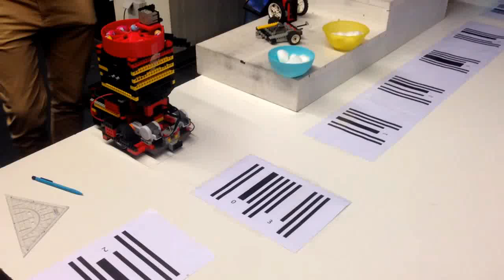Robotics Project: Automatic storekeeper LEGO Robot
Project Authors: Youssef AGRAM, Andreas DORIGNAUX, Yassir EL MOULAOUI, Sam FARA, Yassine MADRANE, Flavio RODRIGUES SILVA and Nabil ZOUAOUI.

As part of the Engineering cursus at ULB (Université Libre de Bruxelles), 7 students had to build from scratch a fully automatic LEGO robot able to carry Easter eggs and place them in their respective baskets.
In order to acomplish its task, the robot had to be capable of reeding barcodes. The first barcode dictates wich baskets must be served and the others dictate wich type of egg has to be delivered.
The robot contains two 3D printed parts (the upper red ones) wich store and handle the chocolate eggs. The robot can carry up to 10 eggs at a time.
This protoype uses a dual differential drive system entirely made out of LEGO parts.
The custom-build microprocessor, called PRC, handles all the tasks and is programmed via C-language.
A digital light sensor is used for reading the barcodes.